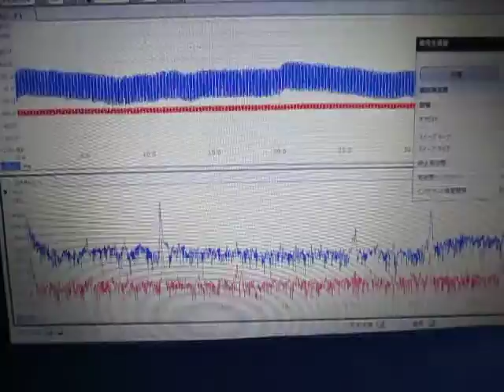超音波実験 Ultrasonic experiment